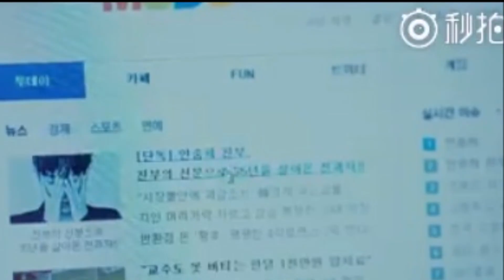【My father is stranger Ep 46 Spoiler】Lee Joon backhugs Jung Su Min